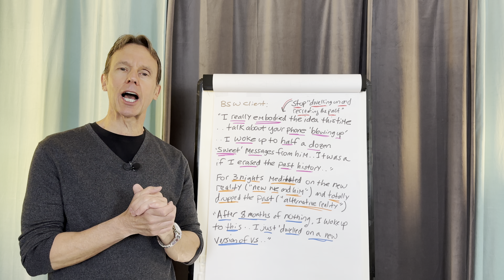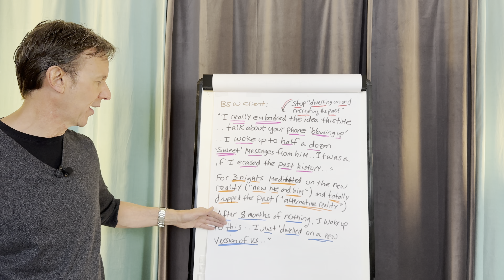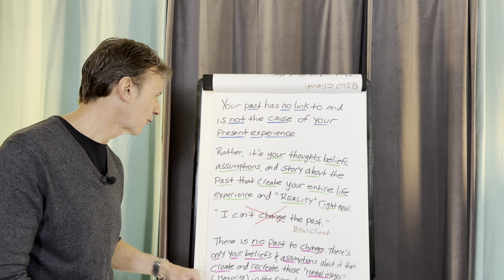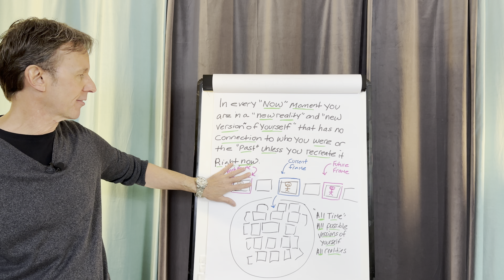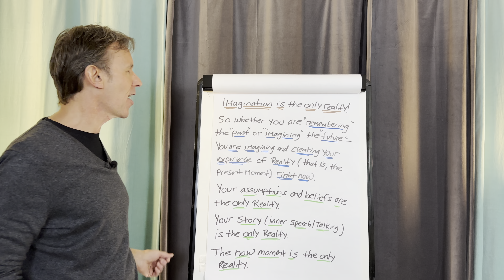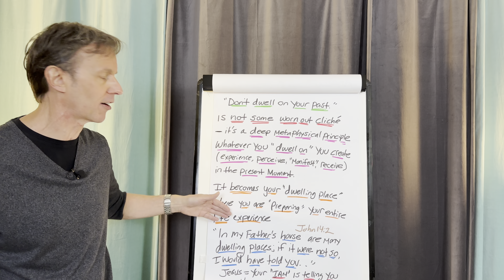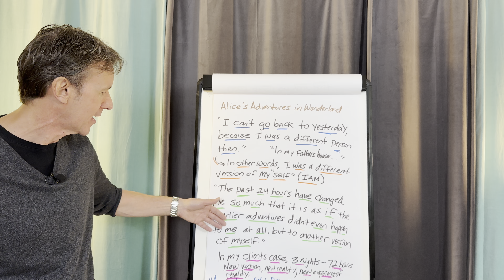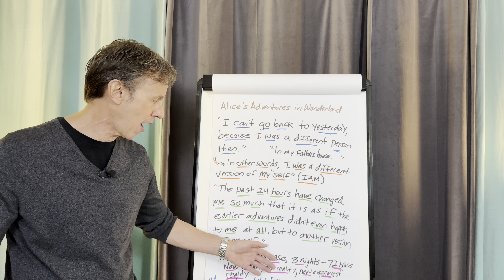When I Dropped This Belief My Life Changed Overnight